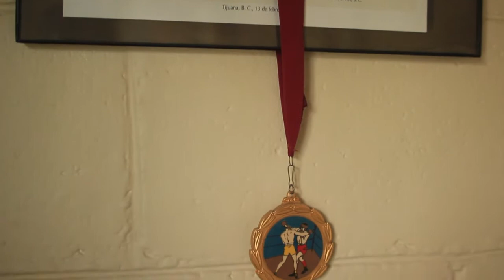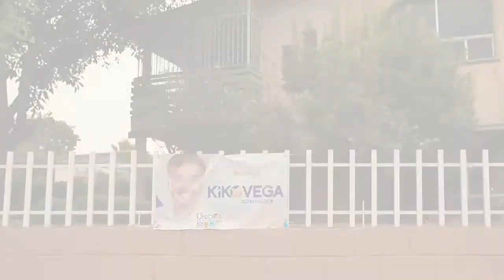Teresita, LAGENTEMANDA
La voz de nuestra gente de Baja California.